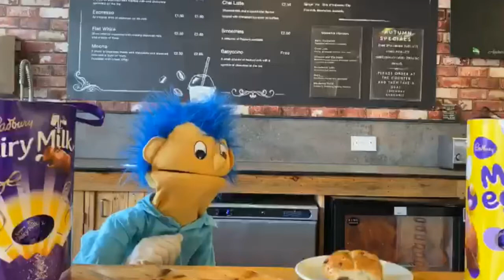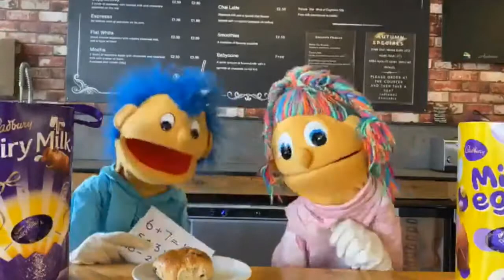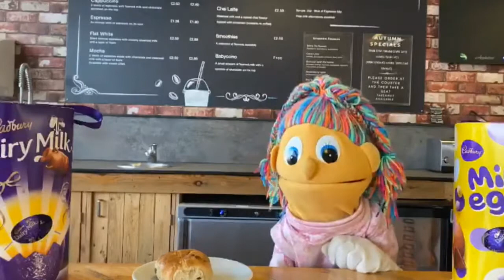Easter Puppets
Join Mickey and Jazz as they explore what the cross means at Easter.